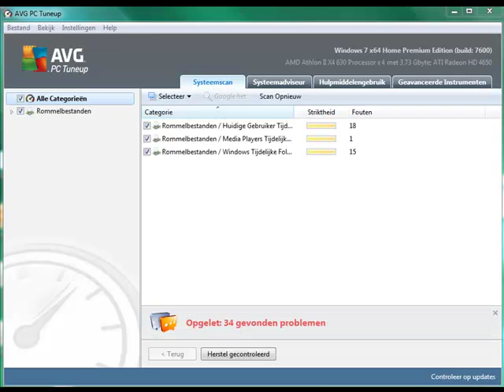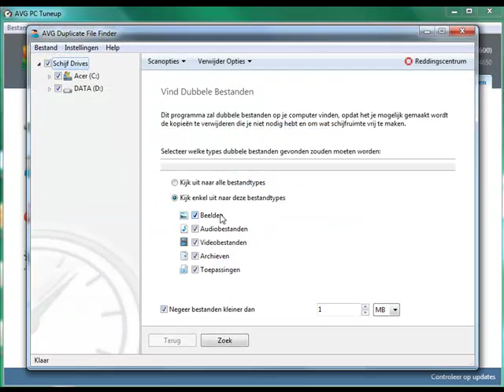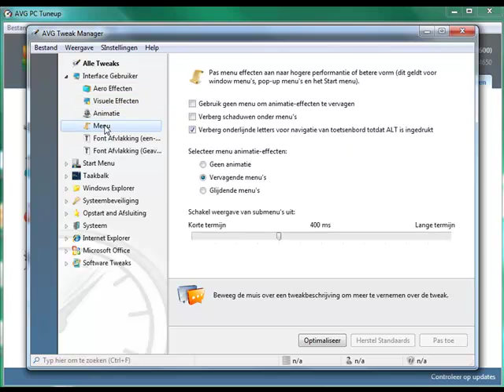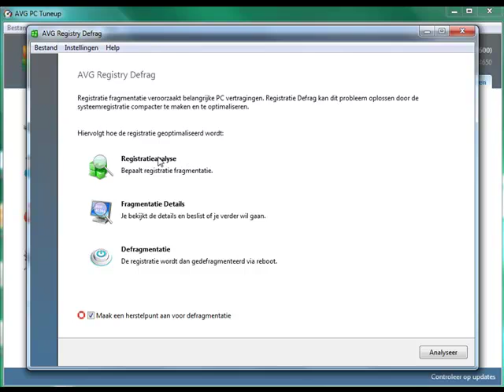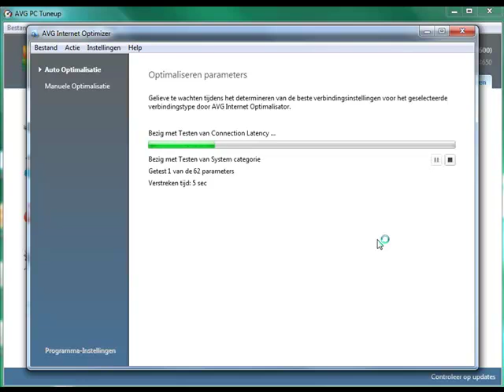avgup.mp4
AVG PC Tuneup 2011